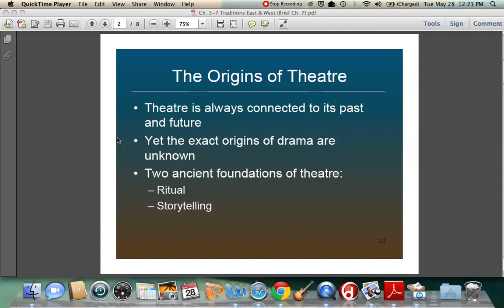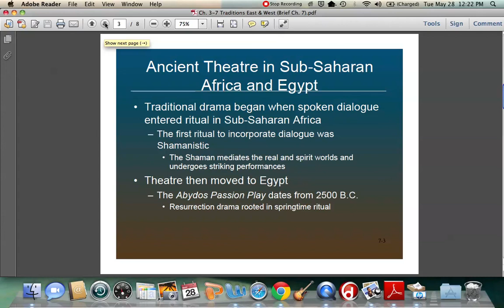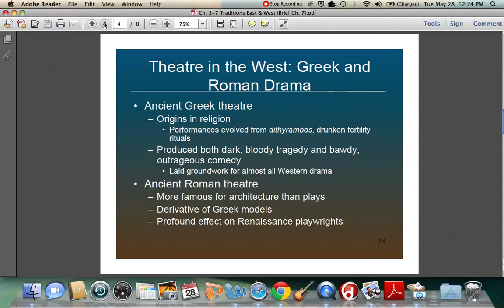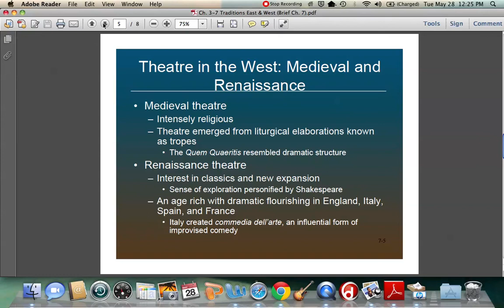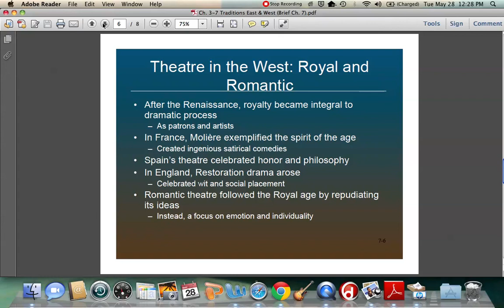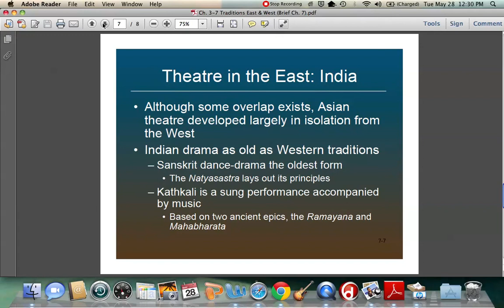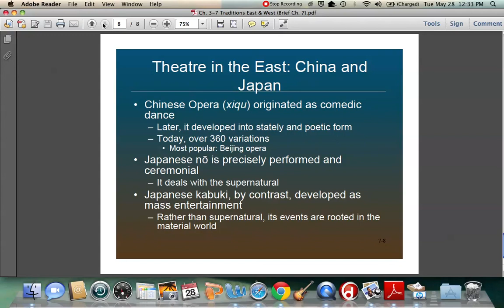Ch 3-7 Brief 7) Theatre traditions east & west